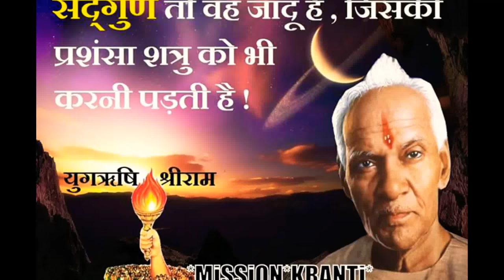વિચારો જ કર્મનું બીજ છે